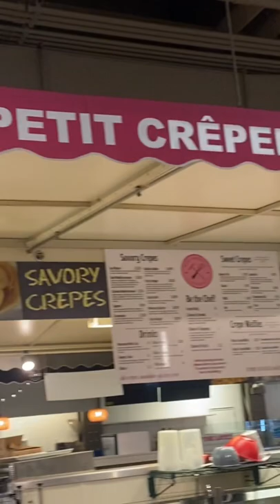Crepes in Chicago French Market